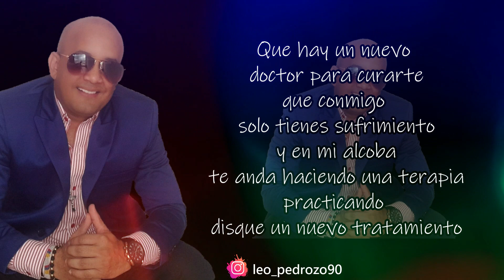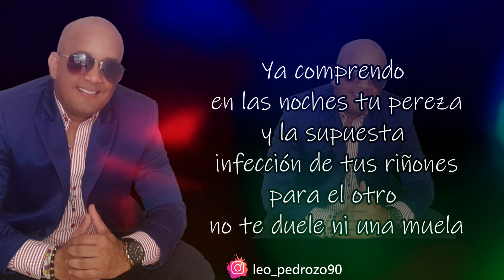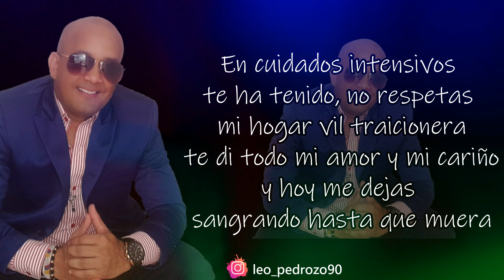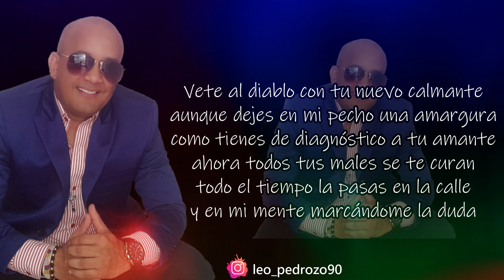El Calmante, Daniel Cardenas - Letra Oficial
✅ COMPARTE 👏
✅ COMENTA ☝️